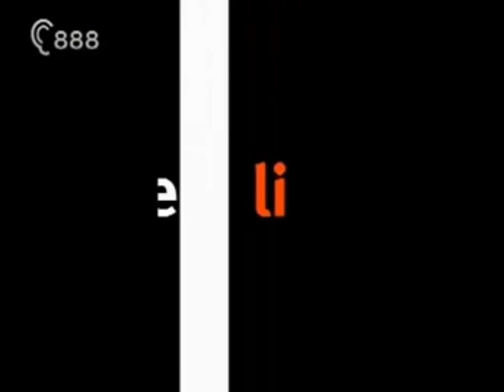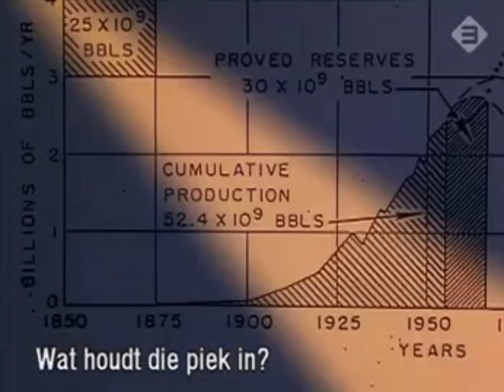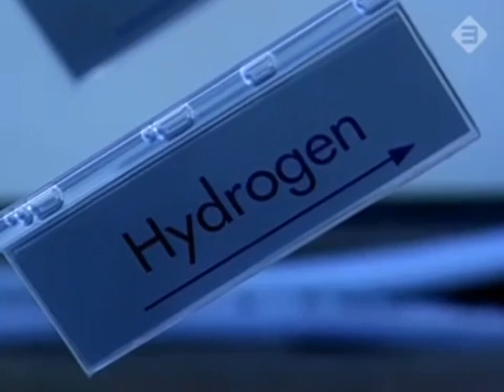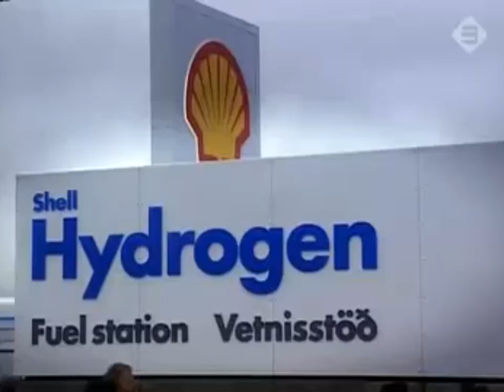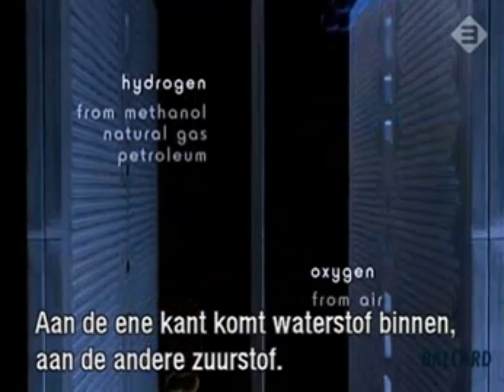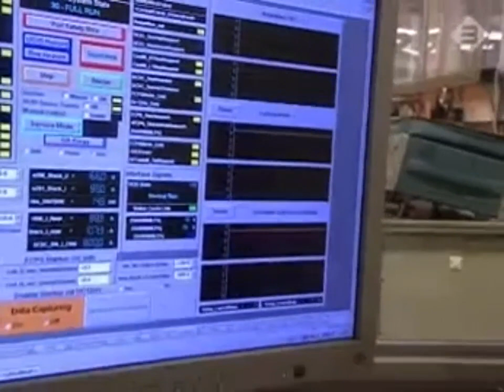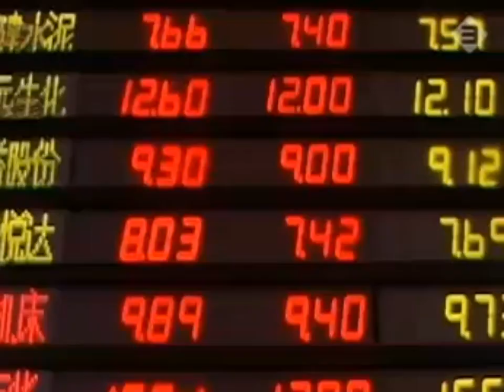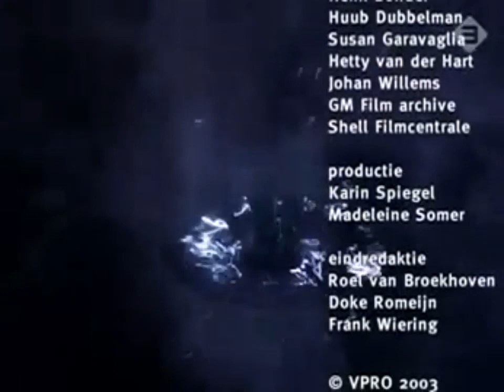Tegenlicht - The Waterstofrevolutie - 20040613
Dieser Beitrag ist zwar von 2004 und doch bleiben die Aussagen auch 14 Jahre später noch gültig. Die Energiewende MUSS kommen ! Auch wer nicht gut Niederländisch oder Englisch kann, wird das verstehen.